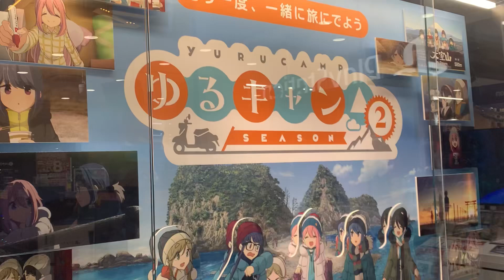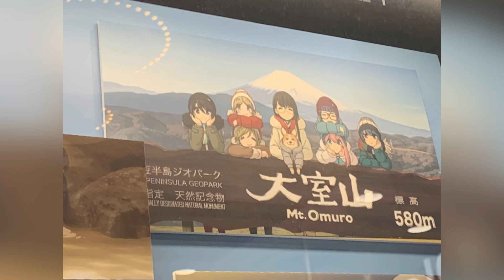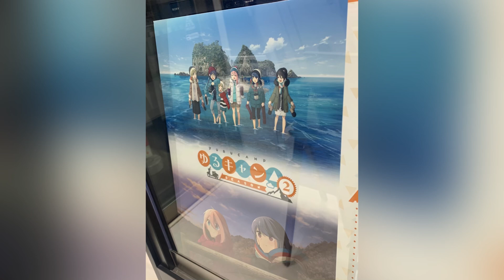「ゆるキャン△ SEASON２」Blu-ray BOX発売記念パネル展 Laid-Back Camp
各務原なでしこ：花守ゆみり
志摩リン：東山奈央
大垣千明：原紗友里
犬山あおい：豊崎愛生
斉藤恵那：高橋李依